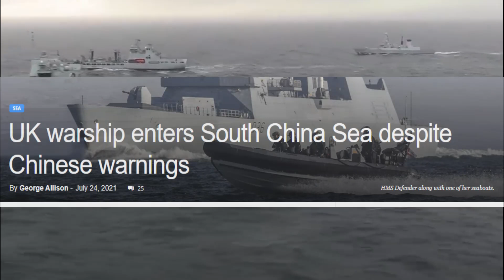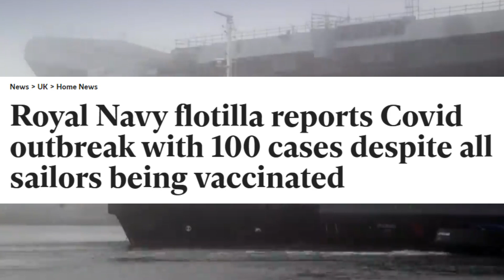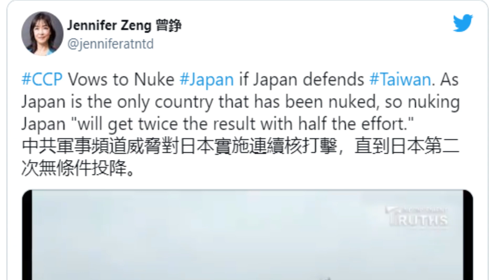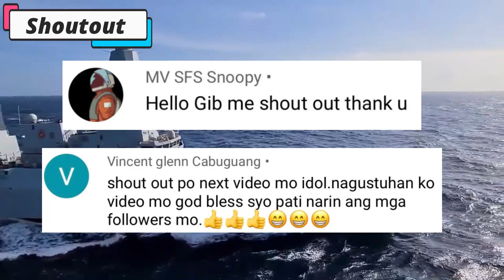Ayan na! UK warship nasa South China Sea na! China nagbanta ng nuclear strike laban sa Japan!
Nakapasok na ang isang warship ng United Kingdom sa South China Sea, sa kabila ng pagbabanta ng People’s Republic of China. Nagbanta naman ang China sa Japan ng isang nuclear strike, kapag nakialam ang Japan sa gulo sa pagitan ng China at Taiwan.

Related Channels
GOOD News Philippines
Maki Trip
Sirlester Channel
Clark TV
TopPICK
Kabayan TV
Terong Explained